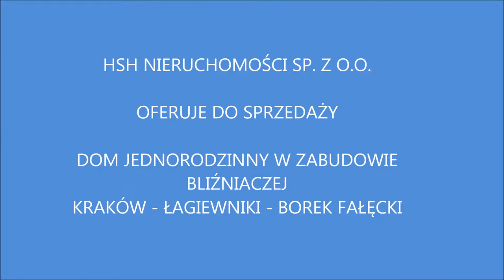Nieruchomość oferowana przez HSH Nieruchomości Sp. z o.o.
Kraków - Borek Fałęcki - dom jednorodzinny